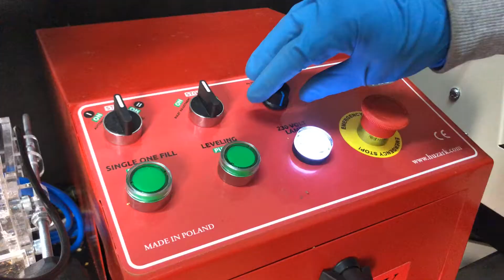Gép cigarettatöltés gyártására Huzark PRO 65 / perc LENGYELORSZÁGBAN KÉSZÜLT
Signal I Telegram I WhatsApp I VIBER

Ára: 3190 euró

DHL és DPD repülőgépekkel szállítunk a világ minden részére.

Szállítás Lengyelországból (EU) Az Európai Unióban nincs vámkezelés. Az Európai Unión kívüli küldemények esetén minden szükséges okmányt biztosítunk a vámkezeléshez.
Meghívjuk Önt is, hogy személyesen látogassa meg lengyelországi központunkat, ahol megtekintheti az autó munkáját.